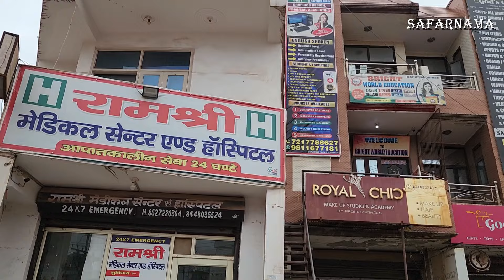1-BHK Flat | सबसे सस्ता घर | Cheapest 1-BHK Flat in Delhi | Flat for SALE Delhi NCR | Flats in EMI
Namaskar Dosto...!

I'm back again with new another interesting video about cheapest flats and property in Delhi.

Shree Shyam Associates
Address :  MM 9, Police Chowki Road, DLF Ankur  Vihar, Ghaziabad

cheapest flats,
cheapest 3BHK,
flat for sale in delhi NCR,
buy flat in delhi NCR,
3 bhk flats for sale,
3 bhk flats in NCR,
3BHK flat in delhi,
luxury apartments,
Delhi flat,
apartments in Ghaziabad,
apartment house,
3bhk flats,
apartment for sale in ghaziabad,
3 bhk apartment,
1 bhk flat in ghaziabad,
1 bhk flats for sale,
best apartments,
modern apartments,
2 bhk apartment
buy 3 bhk in delhi ncr
new flats for sale
2 bhk flats for sale
4 bhk apartment
1BHK flat uttam nagar,
flat for sale in delhi,
flat in palam with price,
property in delhi price,
flat in mahavir enclave with price,
property flat
2 bhk flats for sale
2 bhk flats in
3 bhk apartment
1 bhk flat
1 bhk flats for sale
modern apartments
apartments on
2 bhk apartment